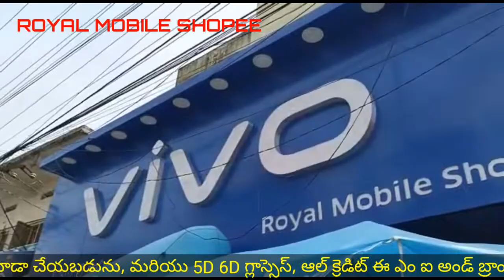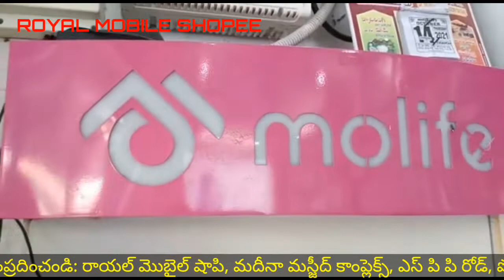ROYAL MOBILE SHOPEE#PONNUR MOBILES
ROYAL MOBILE SHOPEE
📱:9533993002